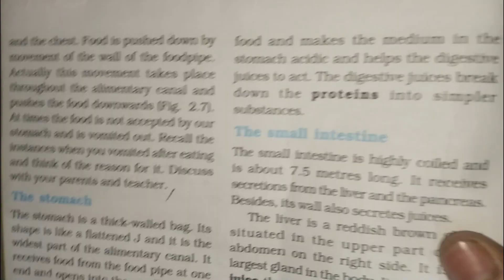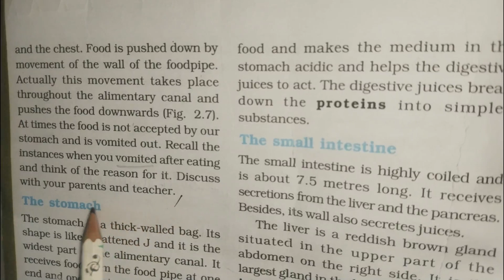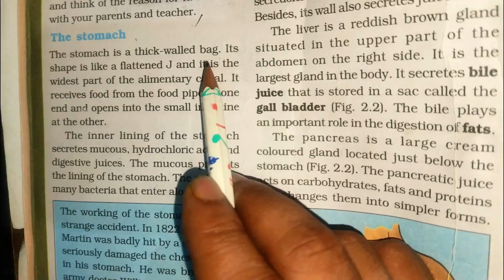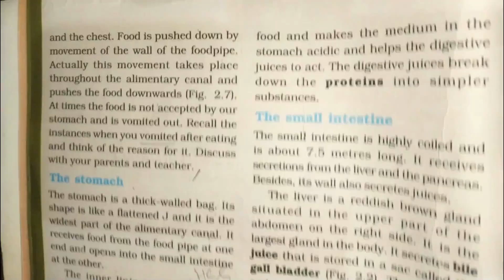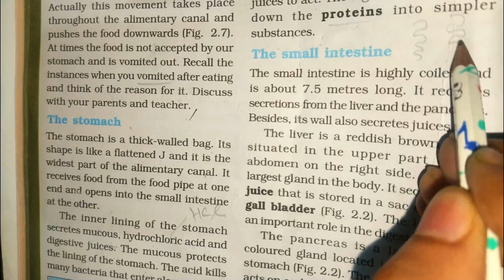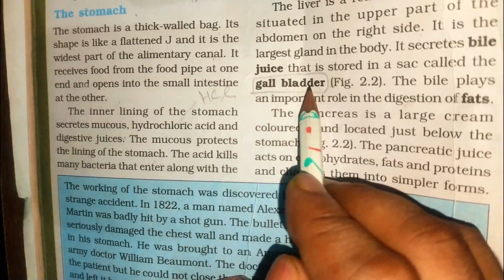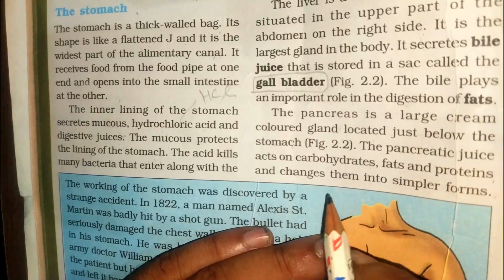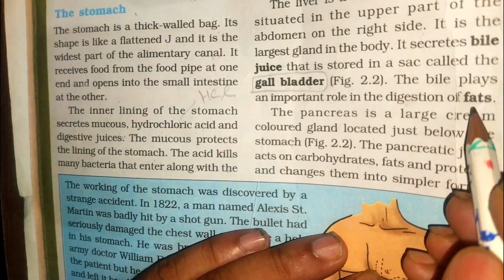| CHAPTER 2 NCERT SCIENCE | STOMACH | SMALL INTESTINE | GALL BLADER| ENGFUSE ACADEMY | CLASS VII |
Your stomach is a muscular organ that digests food. It is part of your gastrointestinal (GI) tract. When your stomach receives food, it contracts and produces acids and enzymes that break down food. When your stomach has broken down food, it passes it to your small intestine.

A long tube-like organ that connects the stomach and the large intestine. It is about 20 feet long and folds many times to fit inside the abdomen. The small intestine has three parts: the duodenum, jejunum, and ileum. It helps to further digest food coming from the stomach.

In vertebrates, the gallbladder, also known as the cholecyst, is a small hollow organ where bile is stored and concentrated before it is released into the ...